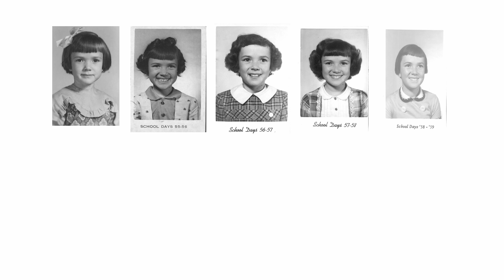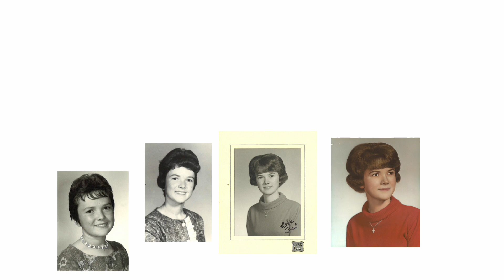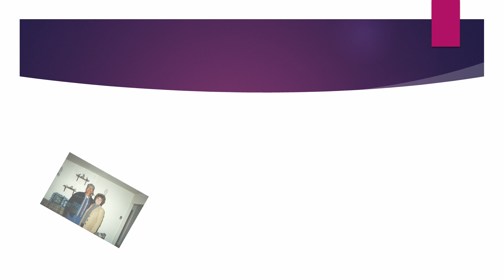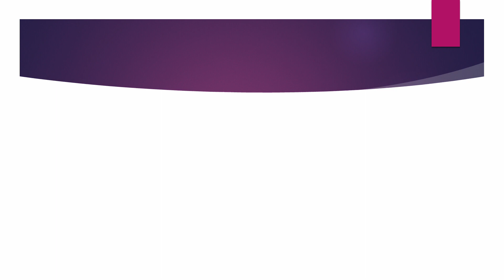Patricia Jean Crane Memory